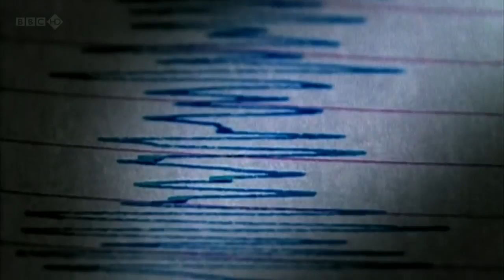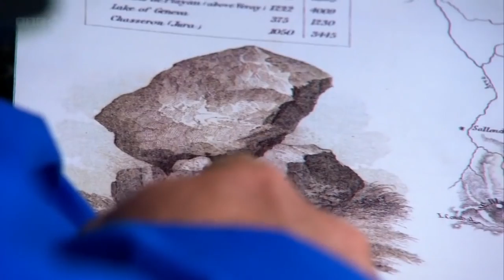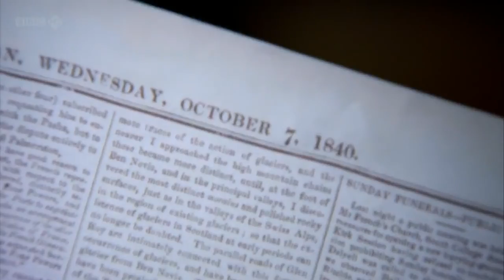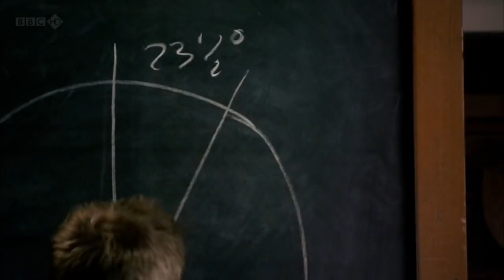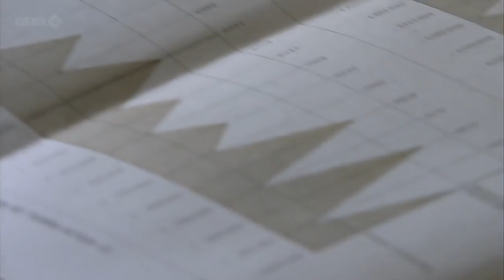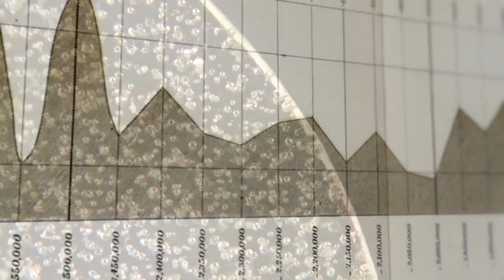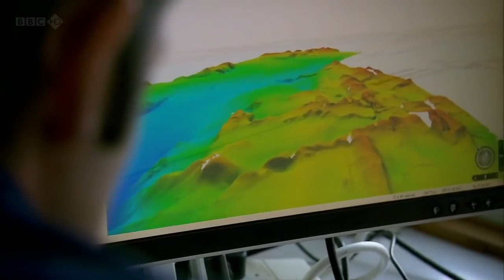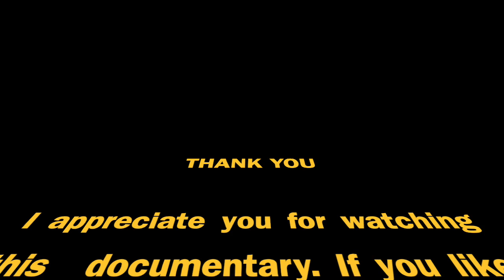Men of Rock - The Big Freeze (3 of 3)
Geologist Iain Stewart retraces the steps of a band of maverick pioneers who made ground-breaking discoveries in the landscape of Scotland about how our planet works.

In the final episode, Iain finds out about daredevil scientist Louis Agassiz, who first imagined the world had been gripped by an ice age. Plus, the story of humble janitor James Croll, who used the planets to work out the natural rhythms of the earth's climate.